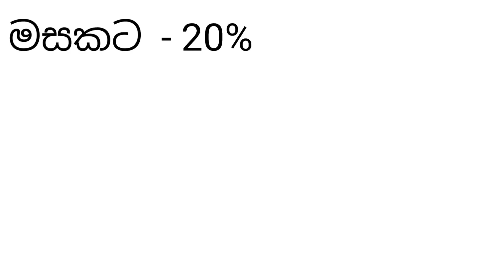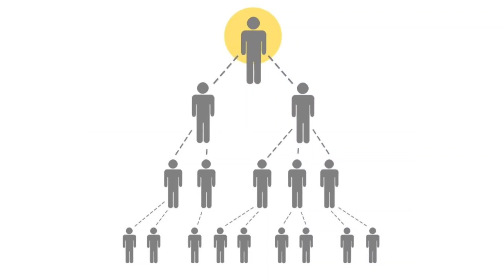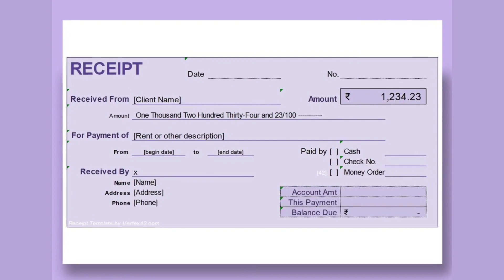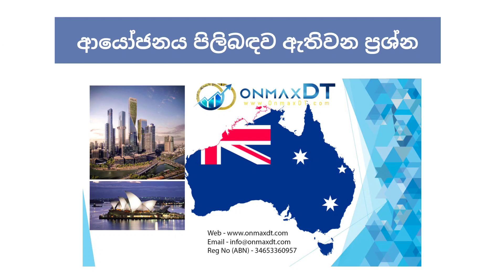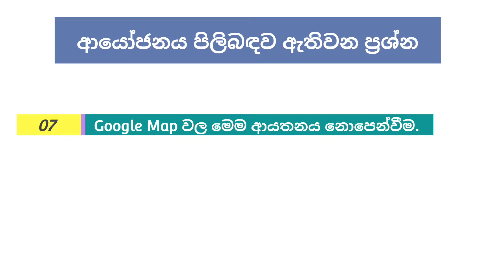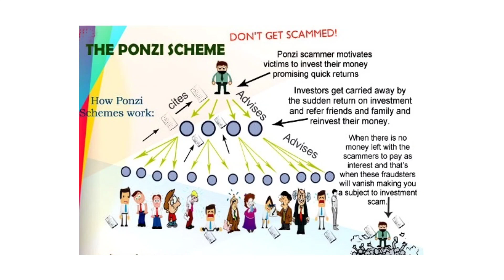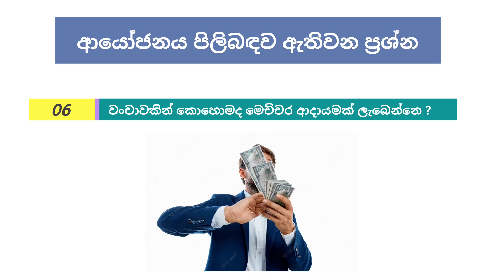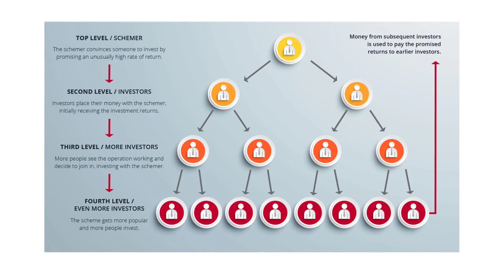Explanation of ONMAXDT Investments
Many Sri Lankans have fallen prey to a surreptitiously carried out Ponzi Scam run by a purportedly Australian Company Onmaxdt, it is learned.

A source at the Onmaxdt scheme said senior Government officials, leading businessmen, Police officers and ordinary people from several areas of the country were among its members and that the ordinary people had even mortgaged their property to find money to invest.

The source said that the Chairman of Onmaxdt organization was a Sri Lankan expatriate in Australia Dan Basnayake from Kandy.

Our attempts to get a clarification from the Central Bank drew a blank.

The Central Bank however informed that the organization Onmaxdt had not been permitted to invest in Sri Lanka and that several complaints against that organization had already been received.